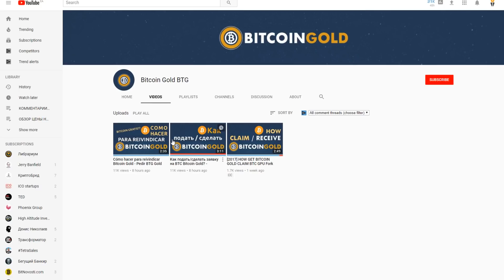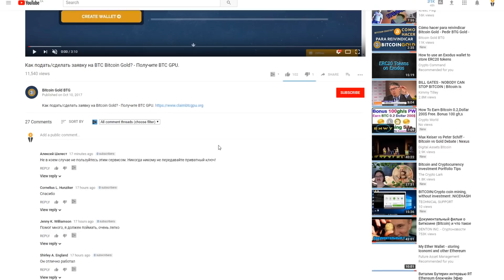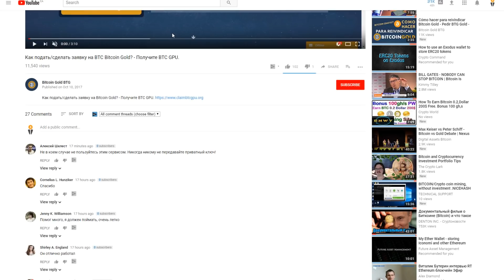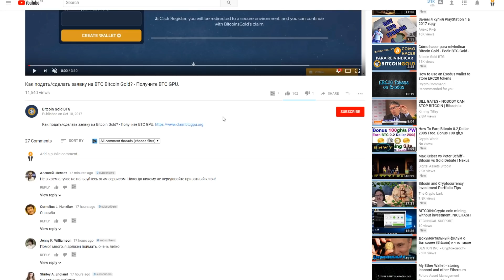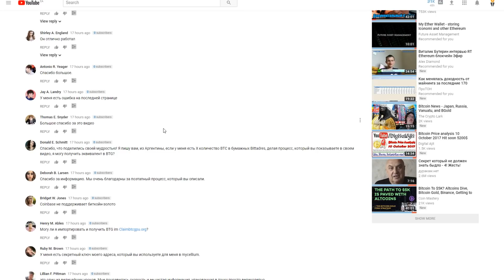BITCOIN GOLD BTG - ОСТОРОЖНО СКАМ И МОШЕННИКИ! claimbtcgpu.org СКАМ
ДИСКЛЕЙМЕР